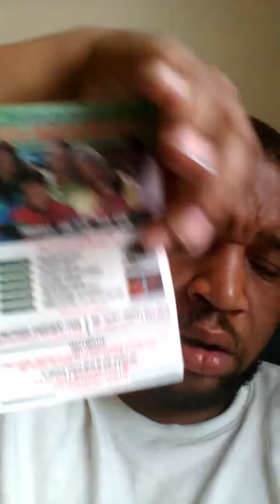Like it shirt make a comment and follow me